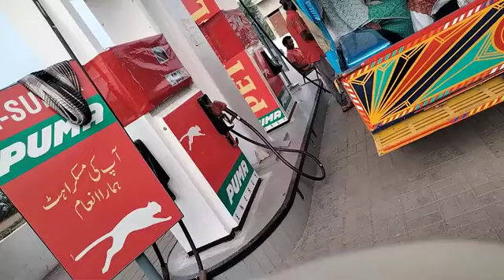Supray Lanay jaa rahy hein bazar se 1st vlog | Desi vlog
My 4th vlog fasalo ko supray karni hai wo bazar se lenay jaa rahy hein.